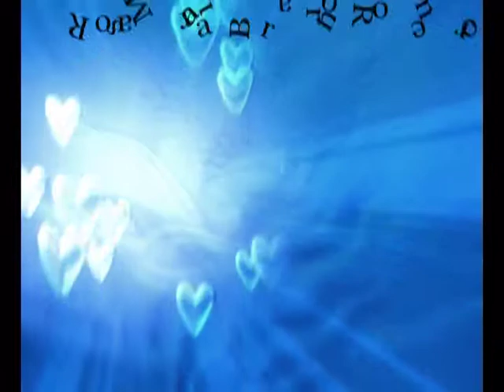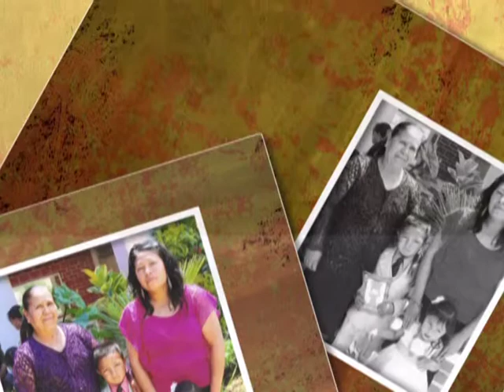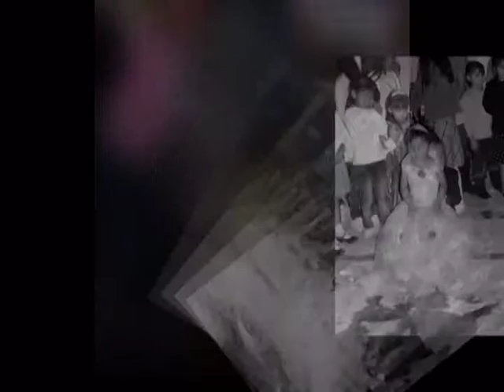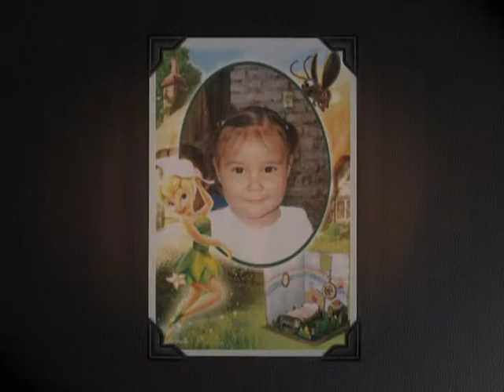Tercer Aniversario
Un video hecho por mi, no duden en hacer critica.